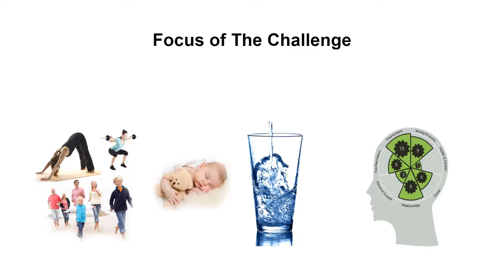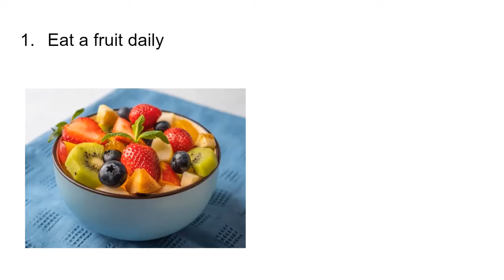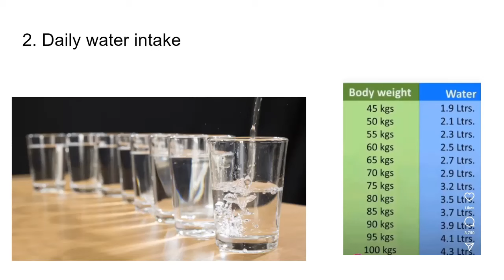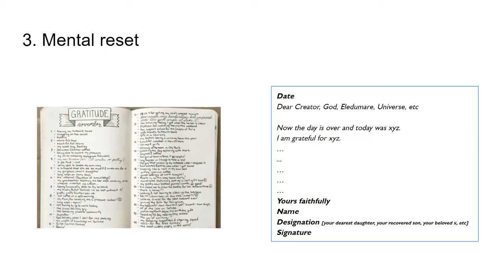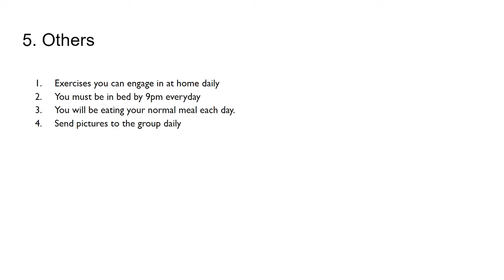21-Day Wellness Challenge With Dr. Ayo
This the onoarding video instructions for the 21-day Wellness challenge with Dr.Ayo